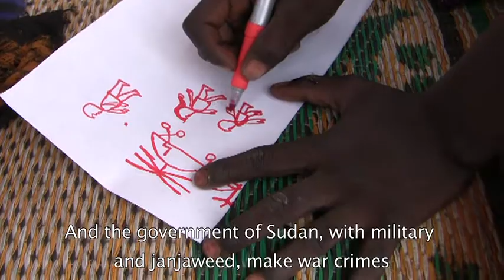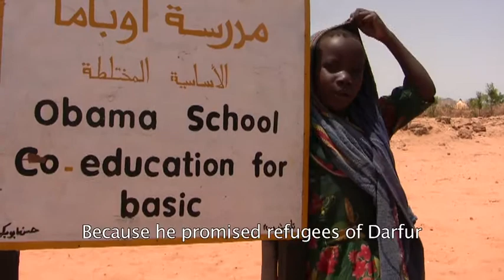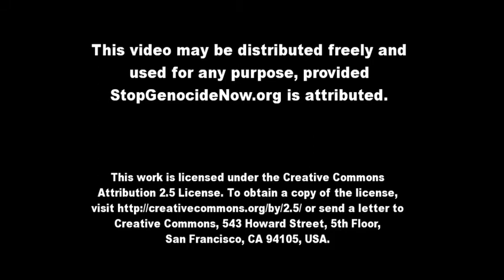Conversation with the Sheikhs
In June 2009 the i-ACT team sat down with the Sheikhs in Camp Djabal in Eastern Chad. They shared what happened back in Darfur, and their thoughts on what the solution for Darfur is -- including their feelings about Obama, justice and peace, and the ICC's decision to indict Omar al-Bashir for war crimes and crimes against humanity.